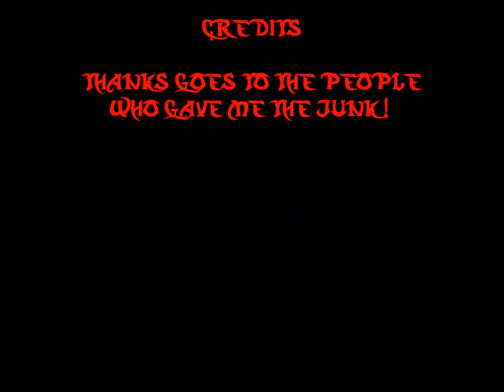Big Doe Dell 3000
Dell 3000 with 2.8 cpu and 1500 ram three hard drives 40gig,80gig and 500 gig . toshiba laptop with 1.86 cpu and 768 ram and both have win xp pro .